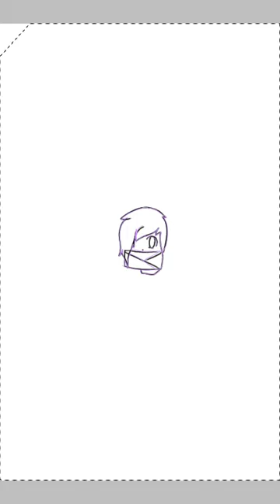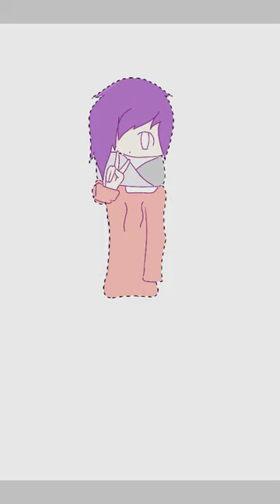Speed:paint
Hay! Im not dead? Yeah
Lets hope we see more video's ill try my best!
Have a good one guy's!